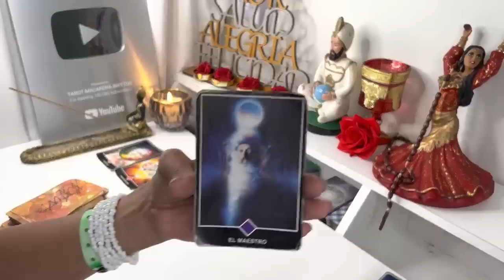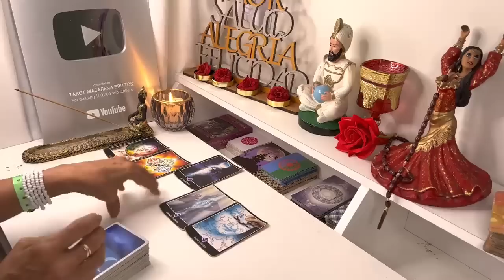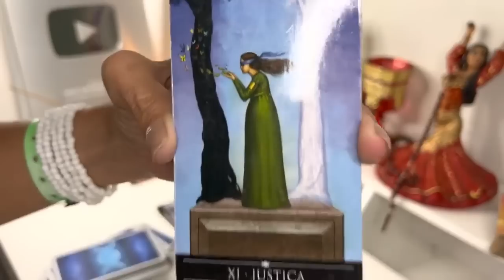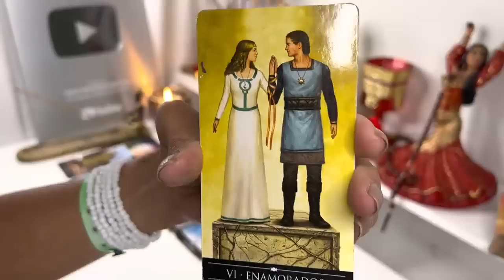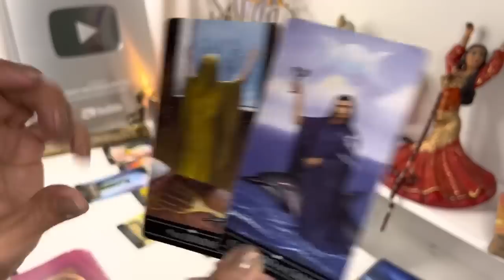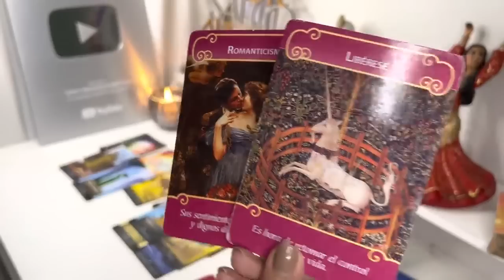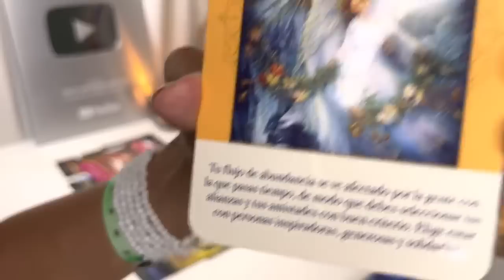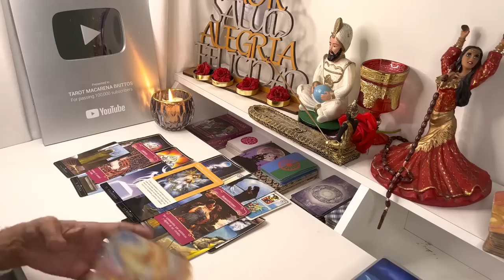𝐕𝐈𝐑𝐆𝐎 ♍️𝗘𝗦𝗧𝗢 𝗲𝘀𝘁á 𝗮 𝗣𝘂𝗻𝘁𝗼 𝗱𝗲 𝗘𝗦𝗧𝗔𝗟𝗟𝗔𝗥! ¡𝗟𝗼 𝗾𝘂𝗲 𝗧𝗮𝗻𝘁𝗼 𝗧𝗜𝗘𝗠𝗣𝗢 𝗘𝗦𝗣𝗘𝗥𝗔𝗦𝗧𝗘.♥️𝐇𝐎𝐑𝐎𝐒𝐂𝐎𝐏𝐎 𝐕𝐈𝐑𝐆𝐎